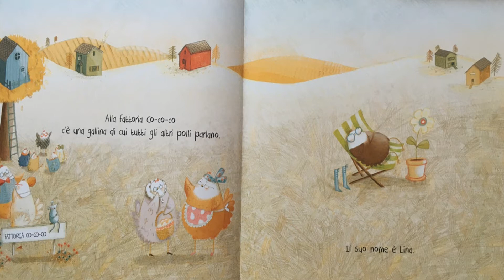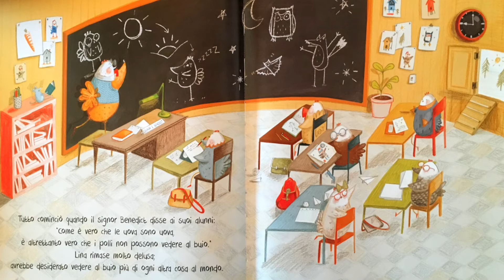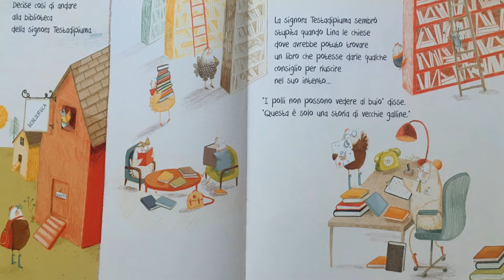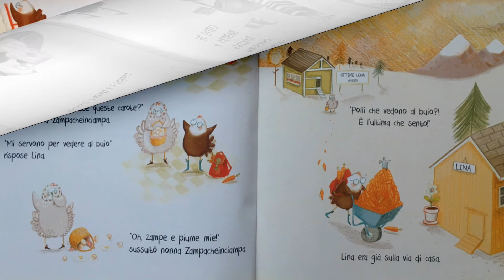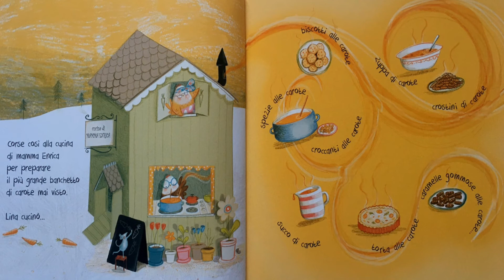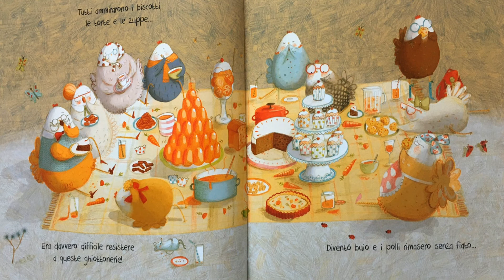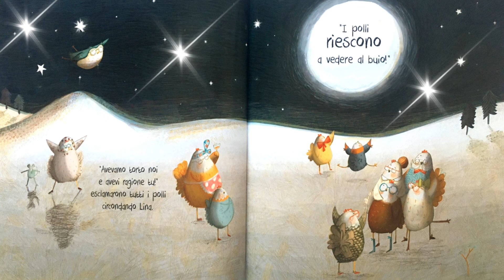Le galline non riescono a vedere al buio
" Una gallina, tanta determinazione e il desiderio di sfidare le proprie abitudini per vedere il mondo in maniera diversa: basta aprire gli occhi!"